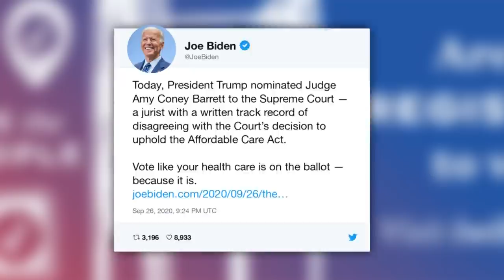Trump indica Amy Coney Barrett para vaga de Ruth Bader Ginsburg na Suprema Corte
A juíza Amy Coney Barrett foi indicada por Donald Trump, neste sábado, para ocupar a vaga na Suprema Corte que era de Ruth Bader Ginsburg, morta na semana passada. O presidente dos Estados Unidos exaltou as qualidades da magistrada e previu uma 'confirmação direta e rápida' no Senado, de maioria republicana. A nomeação inclina um pouco mais para o conservadorismo a mais alta instância jurídica do país, responsável por decisões finais sobre os mais importantes debates da sociedade americana.